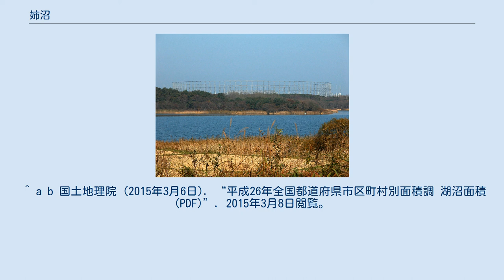姉沼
姉沼（あねぬま）は青森県東部に位置する沼である。
 小川原湖の南に位置する。
三沢市と接するが、沼自体は上北郡東北町に属する。
流入河川は姉沼川と中津川。
流出河川は姉沼川であり、200メートル程離れた小川原湖に流れ出る。
小川原湖との間には在日米軍三沢基地が管理する姉沼通信所が存在し、とりわけ巨大な通信傍受施設である「象の檻」(AN/FLR-9)が目立つ。
 小川原湖漁業協同組合によって管理されている。
かつて淡水真珠の養殖が試みられたが、失敗している。
厳冬期は結氷しワカサギの穴釣りで賑わうが、それ以外の季節は閑散とし、時折戦闘機の爆音が響くのみである。
 青い森鉄道線（2010年12月3日までは東日本旅客鉄道（JR東日本）東北本線であった）小川原駅下車後、徒歩40分。
または三沢駅下車後、自動車で20分。
 以下は姉沼及び小川原湖にまつわる伝説である。
 飛鳥時代の頃、都の公家橘中納言道忠公は世をはかなみ、東国行脚の旅に出た。
道忠公には二人の娘がいた。
即ち姉の玉代姫、妹の勝世姫である。
 娘たちは父の身を案じ、父の後を追うため諸国を巡る。
やがて二人は、長い旅路の末、北の果ての沼で、探し求めた父が既に亡くなっていることを知る。
姉妹は嘆き悲しみ、玉代姫は沼に入水した。
後を追うように勝世姫も別の沼に入水した。
玉代姫の沈んだ沼を姉沼、勝世姫の沈んだ沼を妹沼（今の小川原湖）と呼ぶようになった。
 そして現在、橘中納言道忠公は沼崎観音、玉代姫は姉戸大明神、勝世姫は廣沼大明神に祀られている。
 ^ a b 国土地理院 (2015年3月6日). “平成26年全国都道府県市区町村別面積調 湖沼面積 (PDF)”. 2015年3月8日閲覧。